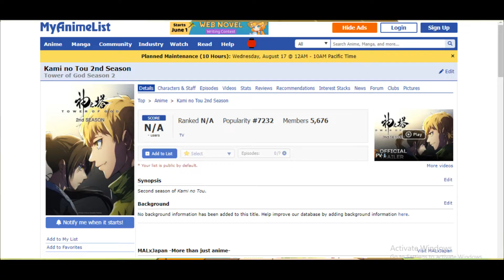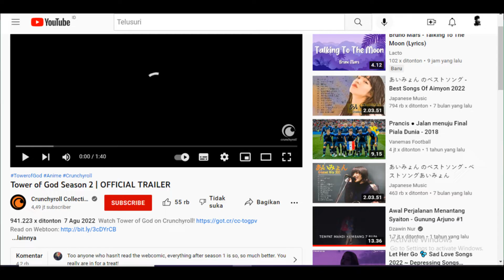Akhirnya! Tower Of God Season 2 Episode 1 Resmi Diumumkan!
hallo anime lovers di vidio kali ini kita akan membahas anime tower of god season 2, tower of god adalah anime populer yang di adaptasi oleh chunchyrool dan banyak para penggemar anime yang mengharapkan tower of god season 2 release date dan sekian lama menunggu akhirnya di umumkan juga jika tower of god season 2 episode 1 akan di rilis bahkan tower of god season 2 trailer pun sudah di umumkan namun untuk tanggal tower of god season 2 release masih belum di umumkan, dan anime tower of god season 2 2022 di prediksi akan mendapatkan info tentang tanggal rilisnya.